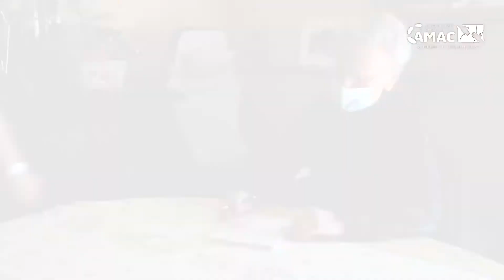AMAC - Les achats en ligne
Camille MARGERIT, Aide à domicile à Brive-la-Gaillarde, se rend aujourd'hui chez M. COQUAND afin de l'aider à faire ses achats en ligne. M. COQUAND a d'ores et déjà pris soin d'écrire une liste de produits dont il a besoin. Tous deux vont alors utiliser une tablette numérique pour passer commande sur Internet.